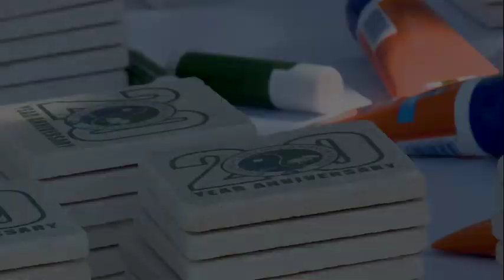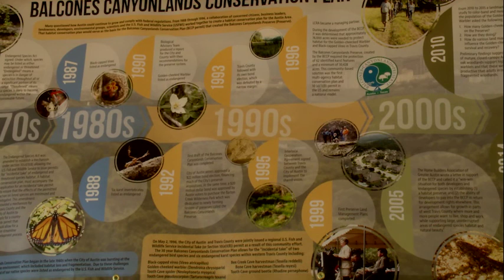BCCP 20th Annniversary Celebration - May 6, 2016